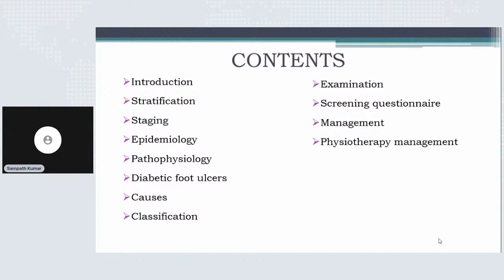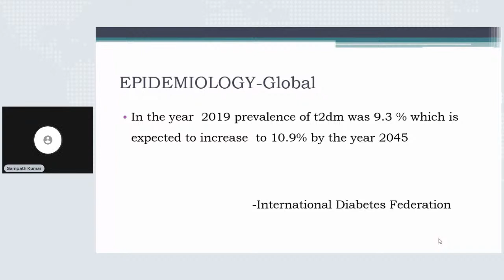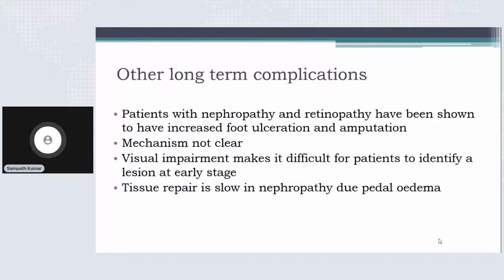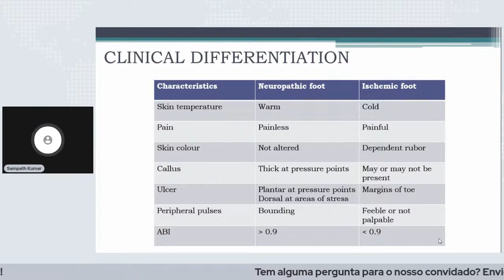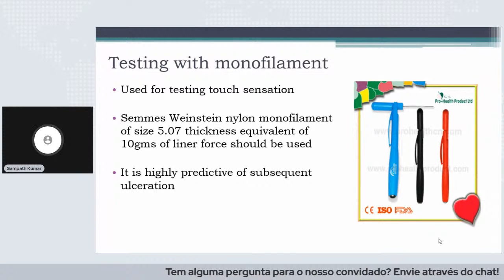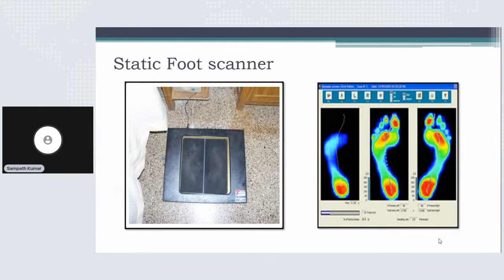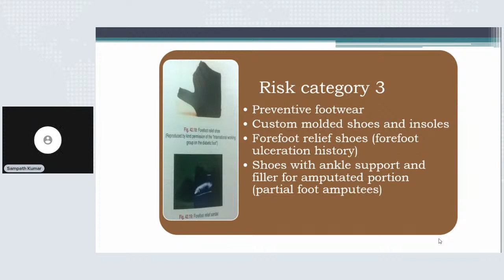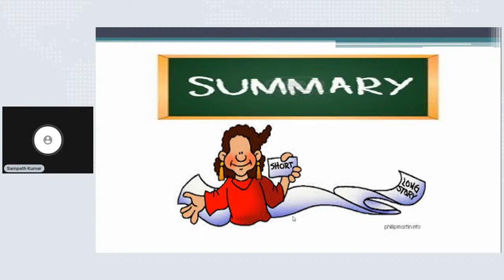Assessment & Management of Diabetic Foot | Pós-Doutorado em Ciência da Reabilitação UNISUAM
Nossa live de hoje é internacional! Quer conhecer nosso Pós-Doutorado em Ciências da Reabilitação? Acesse

Ainda não sabe qual curso de Graduação escolher? Aqui na UNISUAM você dá match com o seu sucesso! 🤩 Faça o teste vocacional da UNISUAM e descubra qual curso tem a sua cara

📈 É Pós-graduação que você quer? Então confira todos os cursos disponíveis

📊 Mas se a sua procura é por Mestrado, se liga nos nossos cursos

Aqueça seu currículo com cursos profissionalizantes que garantem mais habilidades, conhecimentos e horas complementares

🎓 Quer usufruir de todas as vantagens de ser UNISUAM? Vem fazer parte do nosso grupo no Telegram

Alô, empreendedores 🗣 Conheça o Pólen! O Polo de Inovação da UNISUAM